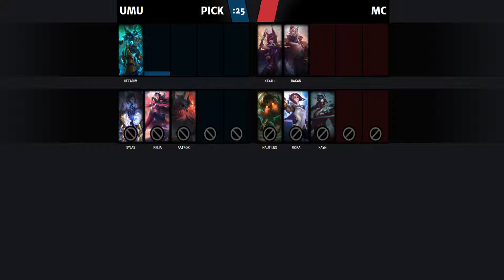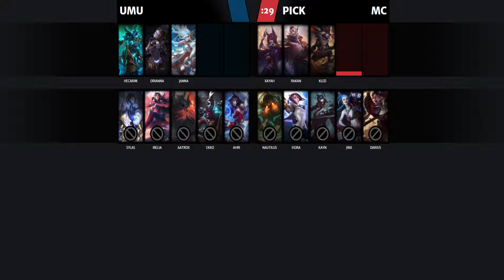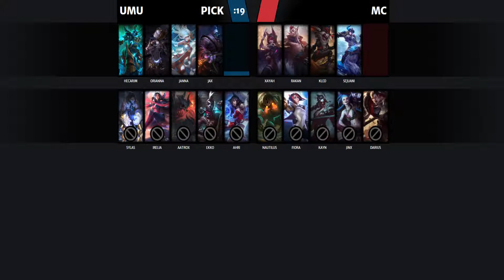League of Legends Fall 2019: Marietta College vs. Mount Union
Marietta College plays against the University of Mount Union in League of Legends as part of the Great Lakes Esports Conference fall season.

If you're interested in attending Marietta College to compete in esports, please fill out our recruitment form